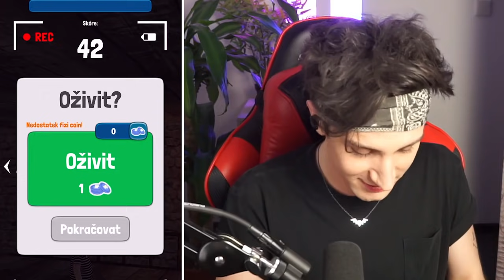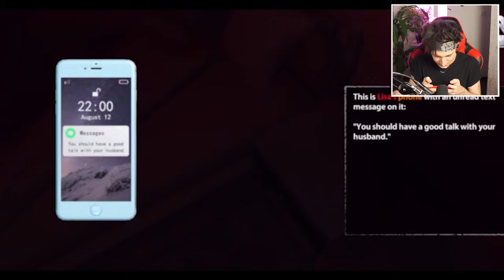3 NEJŠÍLENĚJŠÍ HRY NA MOBIL 42 😨📱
🎮 Hry - 1. Shoal Of Fish
                2. FIZIho ŠÍLENÁ VÝZVA
                3. Endless Nightmare: Escape